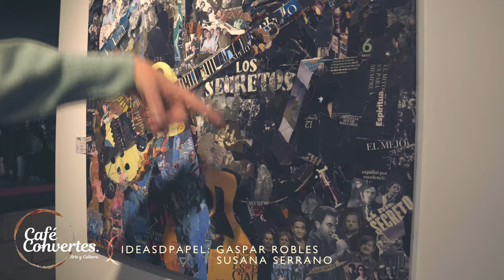Ideas de papel. Presentación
Ideas de papel,  entrevista realizada por @kindofstudios en la muestra expositiva del colectivo en Paint-demia en @Café Convertes .